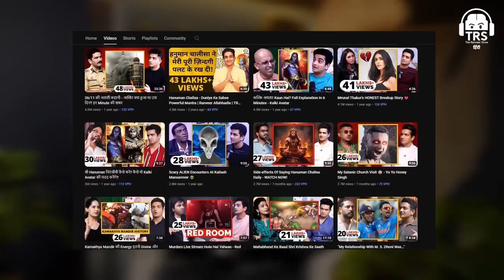Kashmir s Issue Explained How Do Te rorist Enter Kashmir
Unravel the complexities of the Kashmir issue in this detailed explanation on how terrorists manage to enter Kashmir. Explore the various ways in which these groups infiltrate the region and the impact it has on the local population. Stay informed and educated on this critical topic.